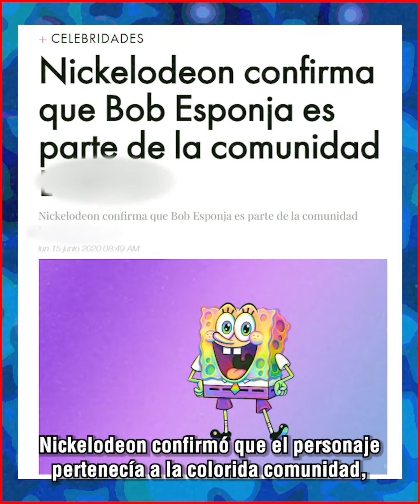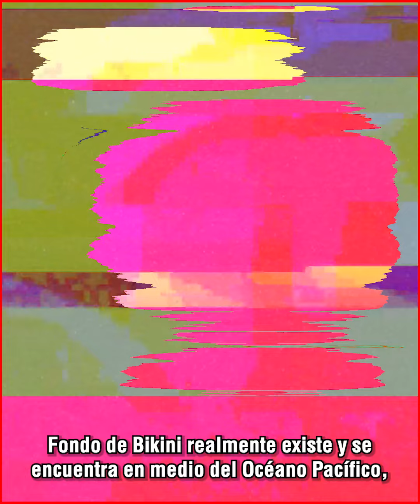Los oscuros secretos de Bob Esponja.